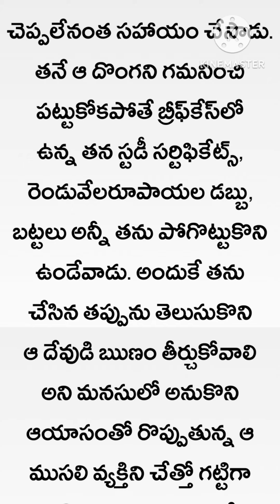మనిషి బట్టలు చూసి అంచనా వేయకూడదు //moral stories //తెలుగు కథలు //telugu kadhalu //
మనిషి బట్టలు చూసి అంచనా వేయకూడదు //moral stories //తెలుగు కథలు //telugu kadhalu //smart thoughts by padma //smart thoughts by padma youtube channel //